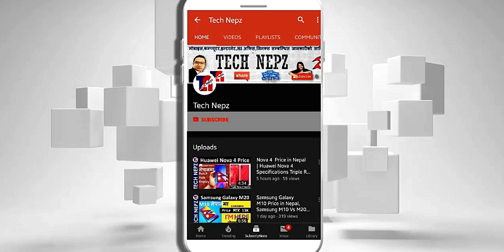Realme 7 Launched 🔥 Price in Nepal 🎮📸💖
Realme 7 will be available in Nepal starting from the 17 November, only in the higher 8/128GB memory variant Realme 7 Price in Nepal i Rs. 35,000 (Expected) Realme7 realme Price सथिहरु यो भिडियोको बारेमा कुनैपनि सल्लाह / सुझाव अथवा कुनै प्रश्न छन् भने कमेन्ट गर्नुहोला, यदि तपाईंलाई भिडियो मन परेमा like, Share or Comment गर्नु होला अनि एस्तै जानकारी मुलक भिडियो लागि यो च्यानललाई Subscribe गर्नु होला, धन्यवाद